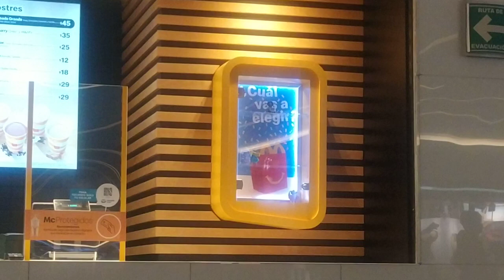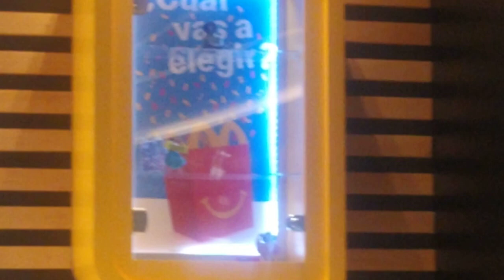Disney World 50th Anniversary En La Cajita Feliz De McDonald`s AGOTADOS [Conclusión]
En conmemoración al 50 aniversario de Disney World Resort en Florida Mcdonald's lanza una colección de 50 juguetes con los personajes populares y no tan populares del mundo de Disney de las siguientes franquicias: Mickey Mouse, Bambi, Aladdin, Coco, Los Increibles, Soul, Toy Story, Buscando a Nemo/Buscando a Dory, Star Wars, La Sirenita, Chip & Dale, Goofy, Pato Aventuras (Duck Tales), La Bella y La Bestia (Beauty and The Beast), Guardianes de la Galaxia, Dumbo, La Dama y El Vagabundo Winnie Pooh, Moana, Frozen, La Cenicienta (Cinderella), El Rey Leon (The Lion King) Peter Pan, Pinocho, Lilo & Stitch, Alicia En El Pais De Las Maravillas etc...

Advertencia: Este vídeo tiene como finalidad informar de las promociones actuales y anteriores y así cada persona pueda comprobar si no malgasta su dinero , en resumen este video no va dirigido a un publico infantil.